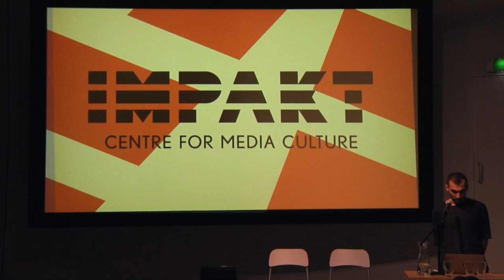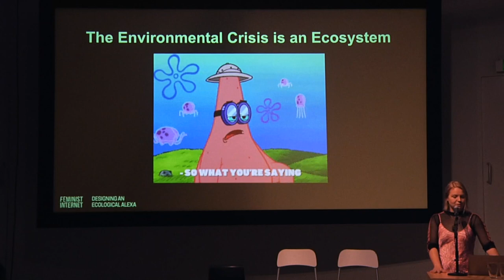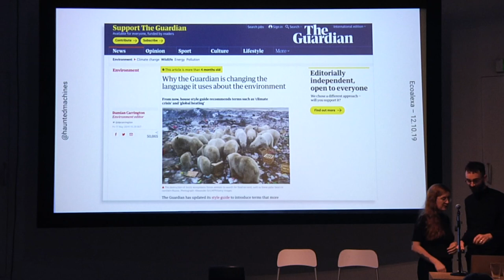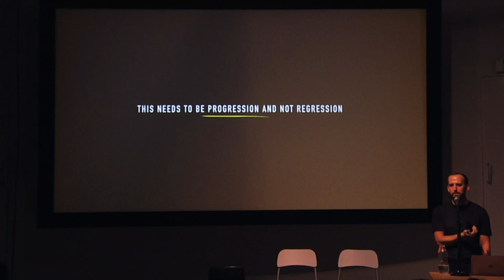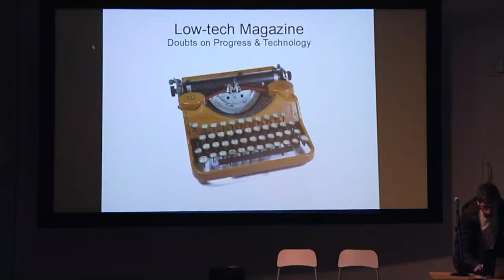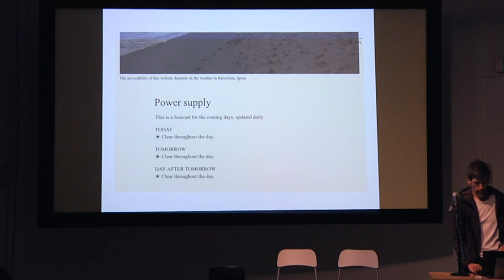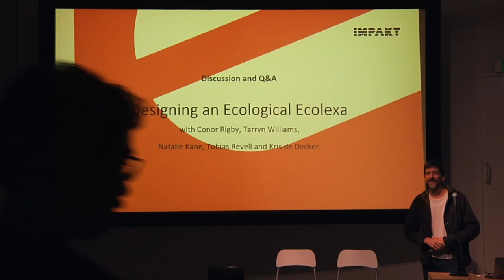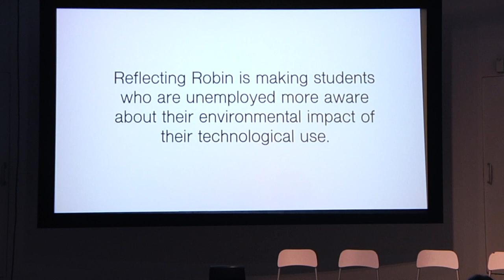Designing an Ecological Alexa l IMPAKT Event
‘IMPAKT Event: Designing an Ecological Alexa’, revolves around the environmental impact of technologies. Together with Feminist Internet we explored how smart devices like phones and personal assistants impact the planet, and gain the tools to think about designing environmentally conscious technologies.